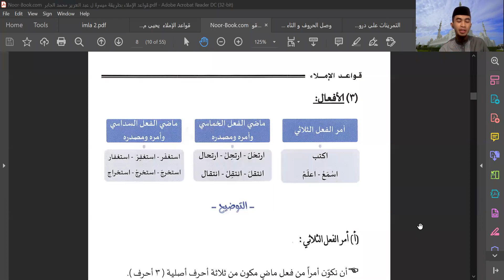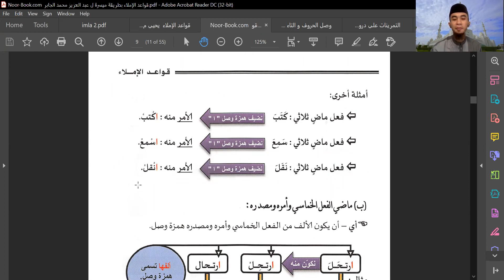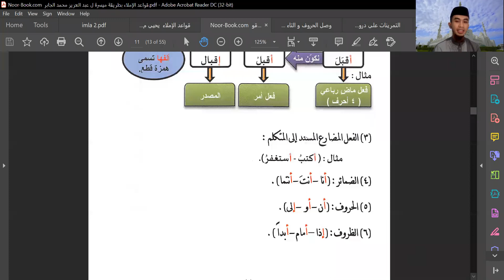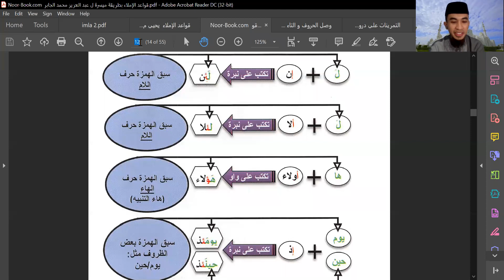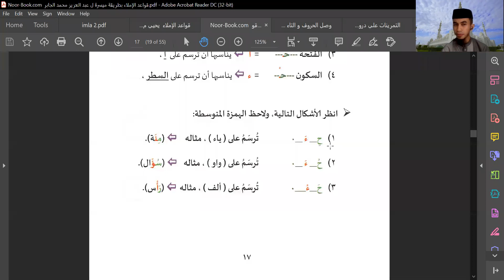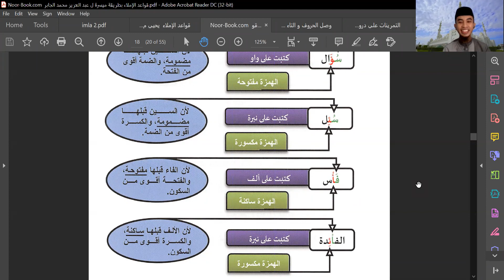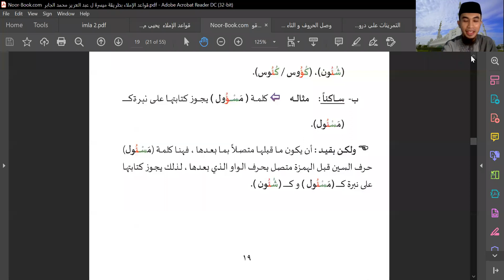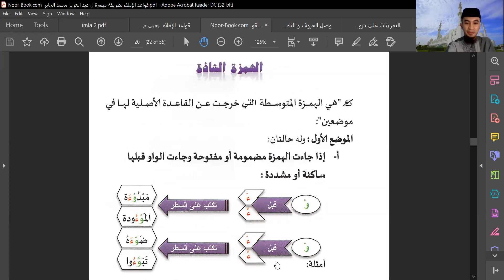Dauroh Imla'| Sesi 2